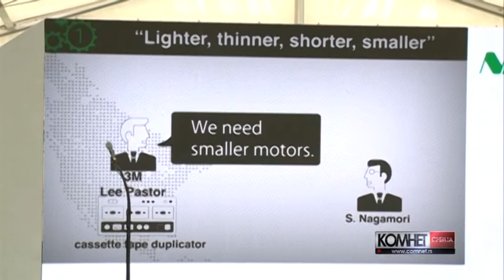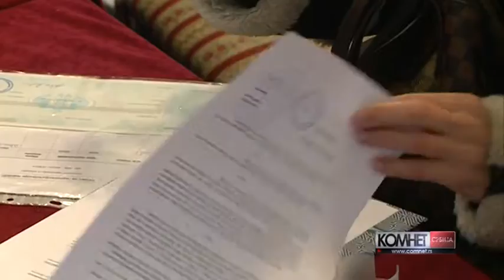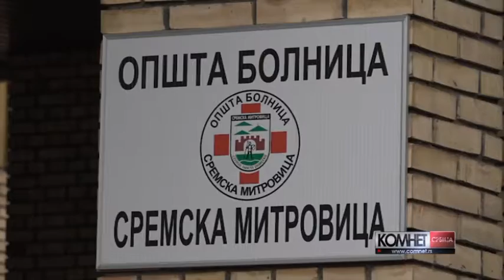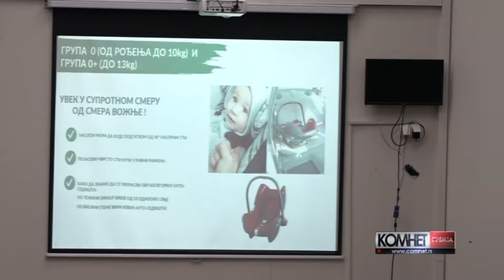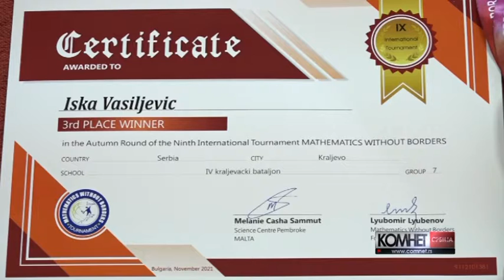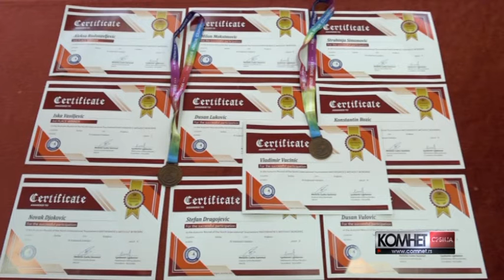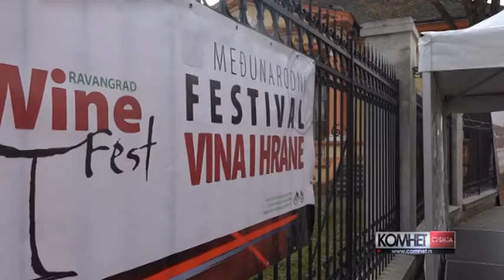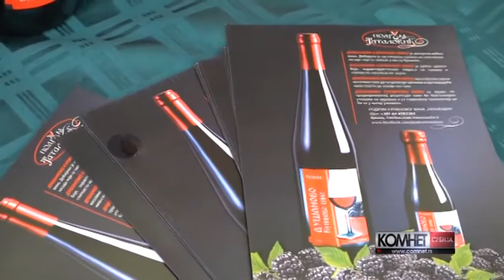Komnet Srbija 11. decembar 2021